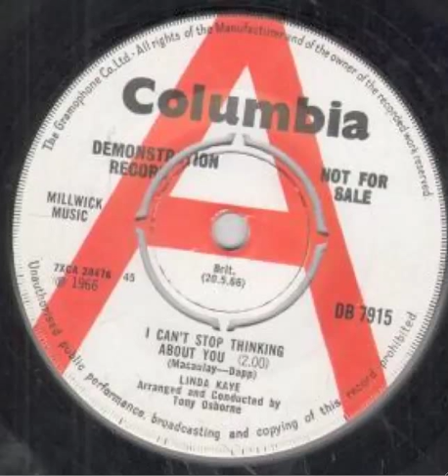Linda Kaye~"I Can't Stop Thinking About You"~Columbia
great big production from '66